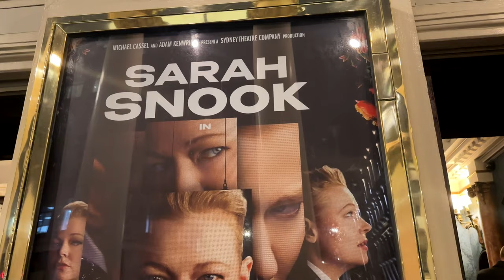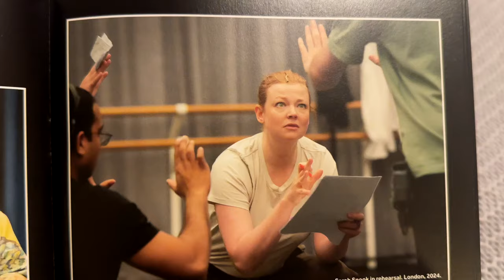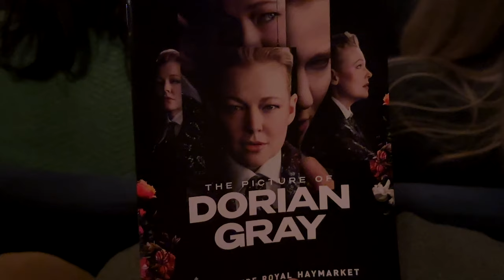Does Succession's SARAH SNOOK in The Picture of Dorian Gray live up to the hype?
The Picture of Dorian Gray, adapted and directed by Kip Williams, is one of the most anticipated shows of this season cause it's starring Succession's Sarah Snook who gets to perform 26 characters in this show...on her own! I went to see this show while still in previews and this is what I thought of it! Do you plan to go and see it?

TIMESTAMPS 🕰️
0:00 - About the production
1:41 - Sarah Snook
2:39 - A very unique production
4:13 - The novel VS the play
5:16 - Where to sit?
6:13 - Would I recommend it?